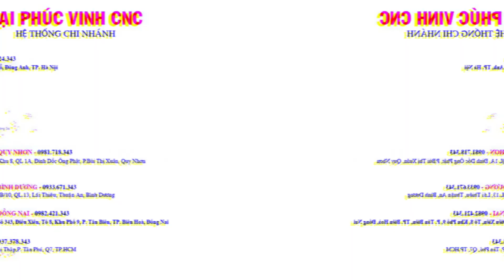Máy chép hình tròn tự động Woodmaster, Phay tubi, chép hình và chà nhám 100 inch, WM-12100-2S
- [ ] Hệ thống phân phối toàn quốc:
* 1: Đồng Nai : Số 343, Đường Điểu Xiển, Tổ 8, KP9, P. Tân Biên, TP. Biên Hòa, Đồng Nai
* 2: Bình Dương: Số 10, QL.13, Lái Thiêu, Thuận An, Bình Dương.
* 3: Hà Nội  : Ngõ 70, Đản Dị, Uy Nỗ, Đông Anh, Thành phố Hà Nội
* 4: TP. HCM : 62C, Nguyễn Thị Thập, P. Bình Thuận, Q7, TP. HCM
* 5: Quy Nhơn: Thửa đất số 42, TBĐ số 50, KV 8, P.Bùi Thị Xuân, TP. Quy Nhơn,  T.Bình Định